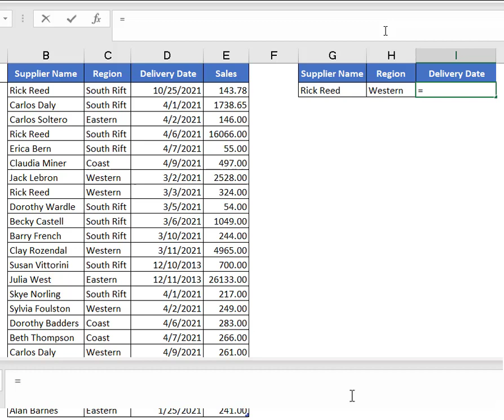How to VLOOKUP Using Multiple Criteria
Many users think they cannot use multiple criteria in a VLOOKUP Function, but they are wrong!